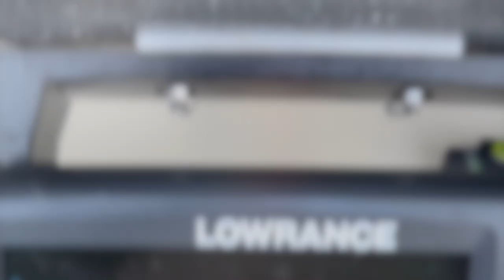Spearfishing NSW KINGFISH & Mahi Mahi New Years Day 2022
Starting off 2022 chasing some Mahi Mahi &  Kingfish.

Divers:
Josh
Lachlan
Luke
Liam